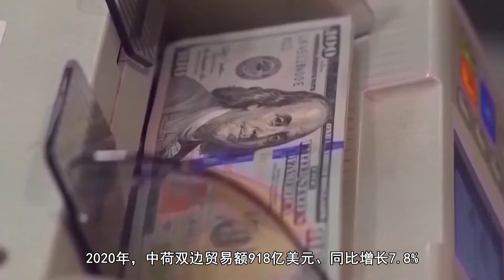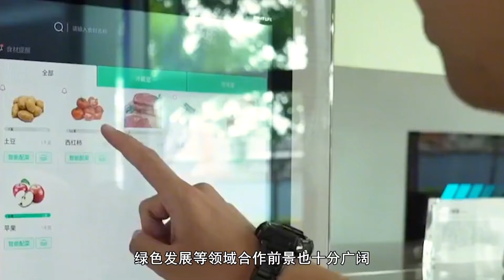荷兰首相：欧盟不应“贸易孤立”中国，必须制定自己的对华政策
荷兰首相：欧盟不应“贸易孤立”中国，必须制定自己的对华政策Dutch Prime Minister: the EU should not "trade isolate" China and must formulate its own China Policy